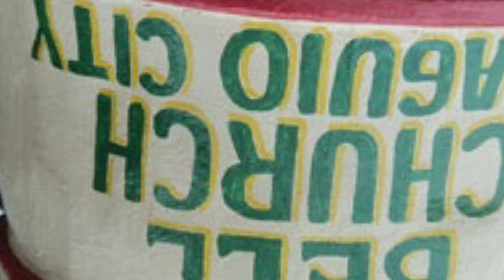V#05 - Baguio City Family Trip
A family trip to Baguio City Philippines happened last 2017. My first vacation in the Philippines after a year working as an OFW in Kuwait...